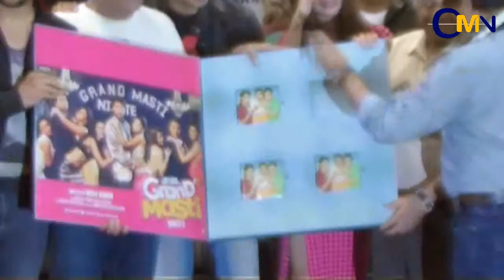Film Grand Masti Music Launch At R City Mall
Film Grand Masti music launch at R City Mall in Mumbai